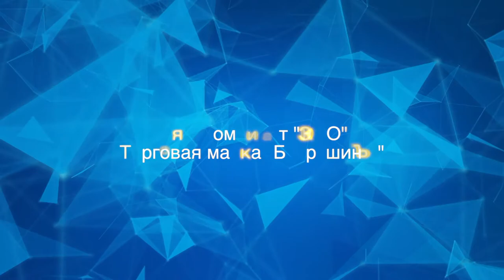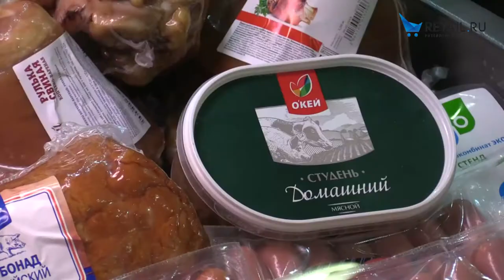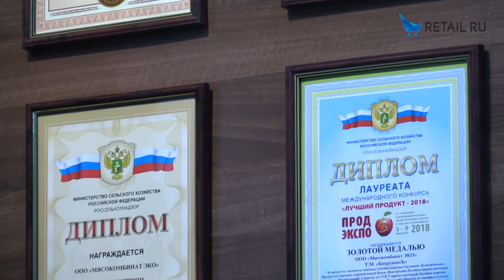Интервью от компании "Мясокомбинат ЭКО"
6 лет «Мясокомбинат ЭКО» создает СТМ для таких крупных федеральных сетей, как «Ашан», «О’КЕЙ», «Лента», «Billa», «МЕТРО Кэш энд Керри», X5 Retail Group.

Читайте интервью генерального директора "Мясокомбинат ЭКО" Павел Пятница: «Доверие торговых сетей возросло»